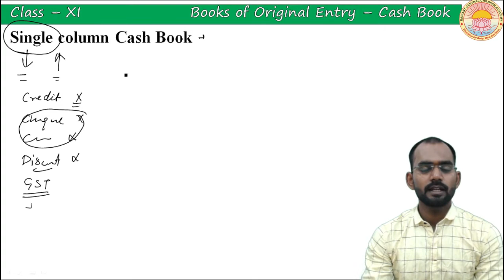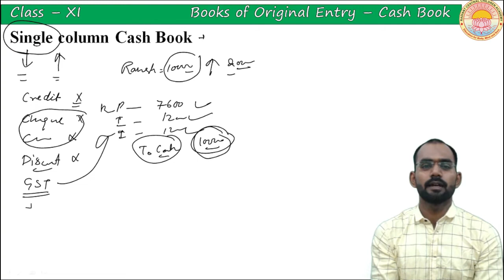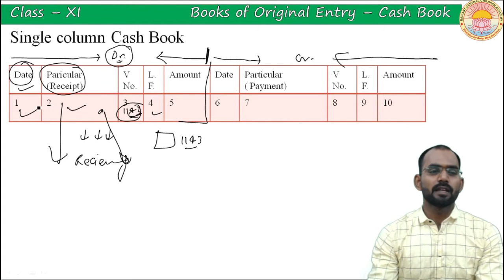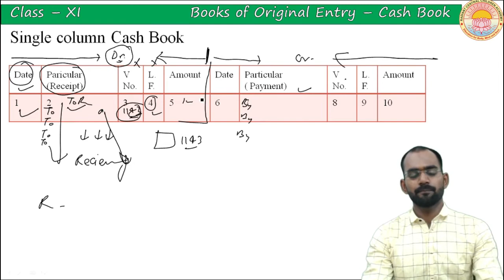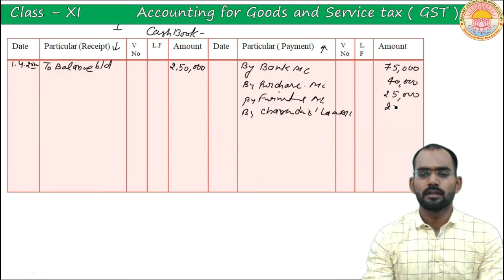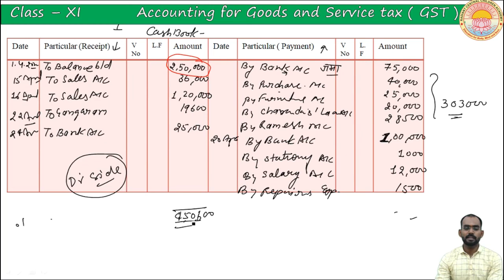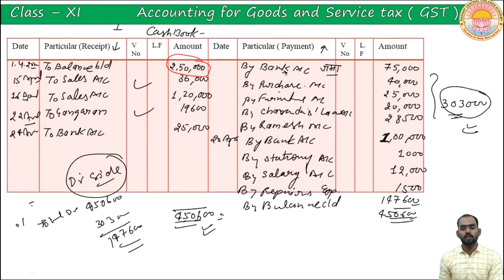single column cash book I LECTURE 2 I CLASS 11 I C B S E BOARD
Single Column Cash Book - I